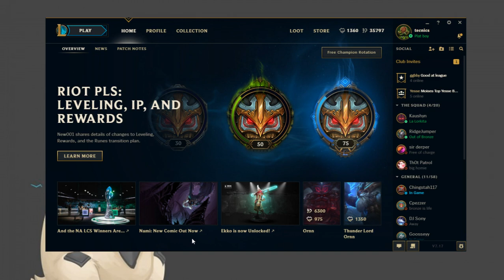League of Legends - The magical adventure of full ad Garen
like uberdanger just not edited and not funny -- Watch live